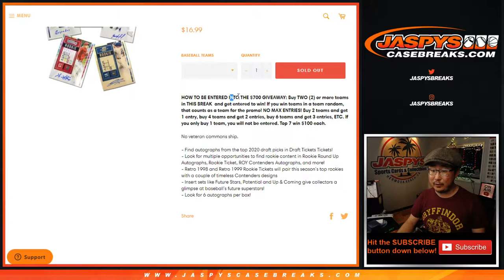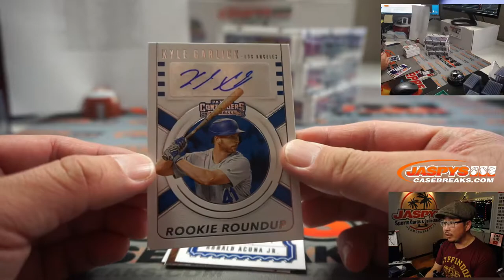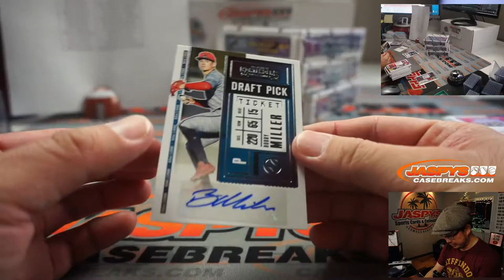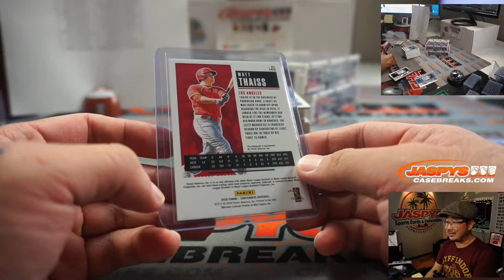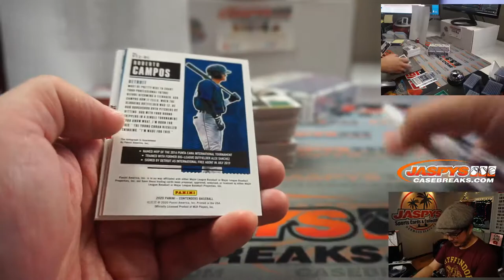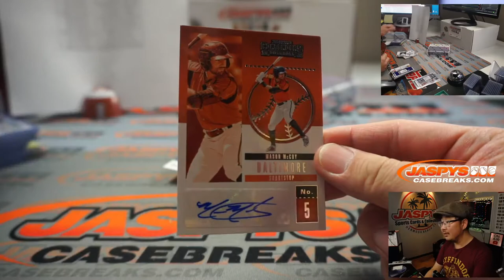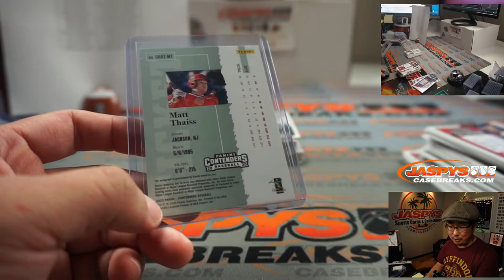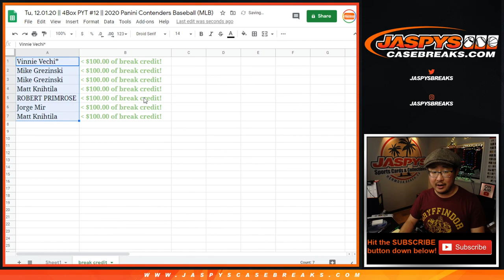Tu, 12.01.20 || 4Box PYT #12 || 2020 Panini Contenders Baseball (MLB)